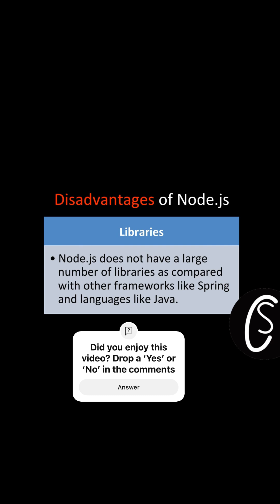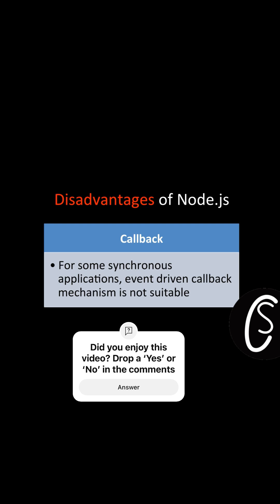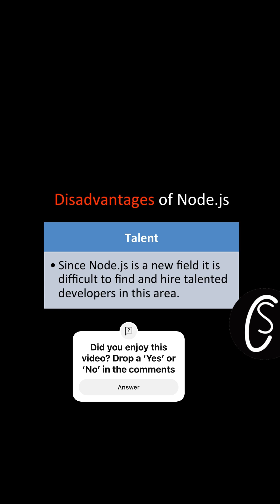What are the disadvantages of Node.js?